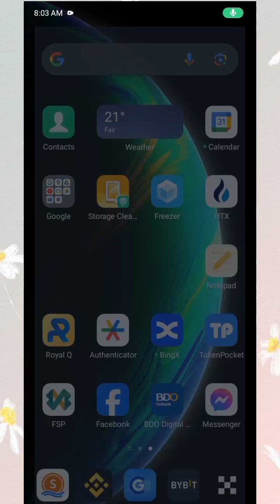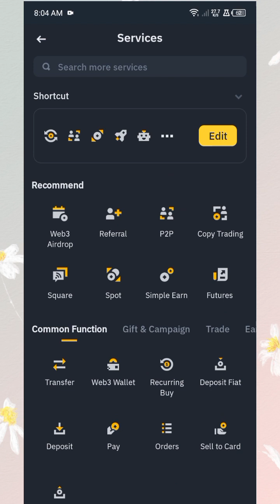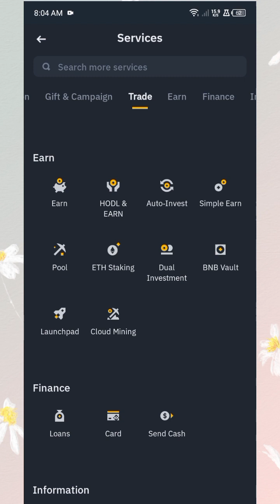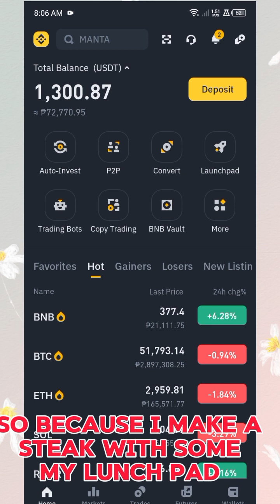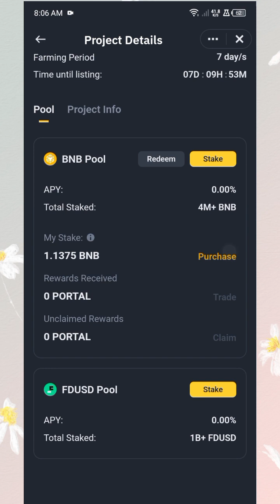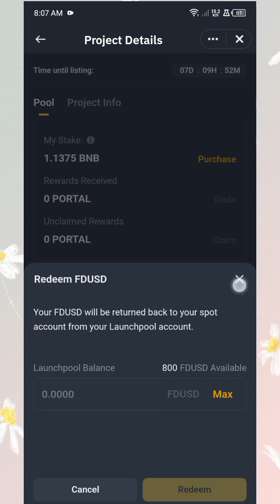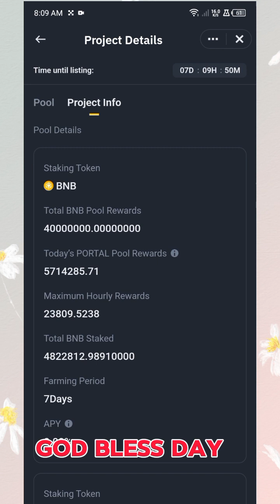Portal Token Earn $50M Rewards in Launchpad | Crypto Latest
Good luck everyone sa treasure hunting.
May chance ka pa makakuha Ng cash s treasure hunt.
Pki comment sa description kung nagustuha mo ito.

Pki follow na din ang fb Page ko

Earn up to $5010 rewards

Claim mystery boxes worth up to $1500 USDT
Enjoy lifelong commissions on every trading fees and get up to 1,500 USDT in Mystery Box.

Claim rewards up to $50

Free voucher up to $100

Slamat Ng marami ka crypto sa support.

Thanks for your concern, I'm happy to know your feelings or thoughts, opinions, suggestions, comments, ideas just comments below.